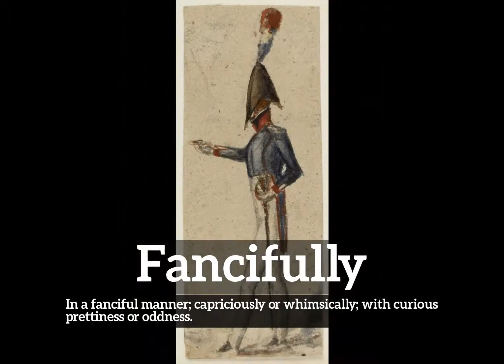What is Fancifully? | How Does Fancifully Look? | How to Say Fancifully in English?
Learn how to pronounce fancifully with Imago Spectrum.

What is fancifully?
How does fancifully look?
How to say fancifully in English?
What does fancifully represent?
What is the defintion of fancifully?

Imago Spectrum allows you to easily memorize common English words and phrases by joining visual and auditory learning environments into a short video. Focus on the images and repeat fancifully several times for best retention results.

In this video we are speaking the word, fancifully. Do take note of how fancifully is spelled.
The definition of fancifully is listed below the word in the video.
Fancifully:  In a fanciful manner; capriciously or whimsically; with curious prettiness or oddness.